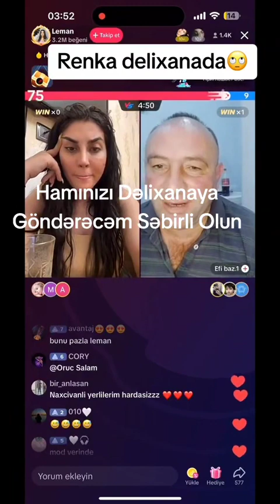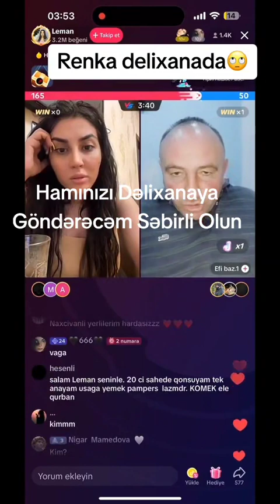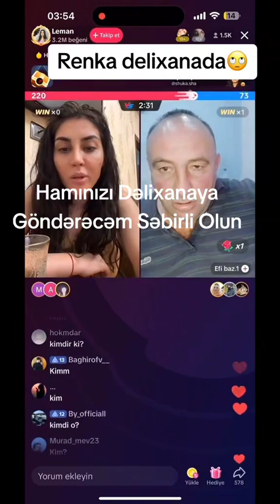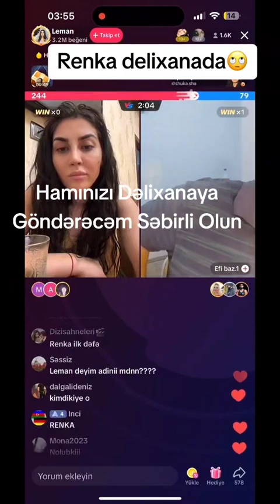leman ve efi renkani polisden cixartmaq istyir